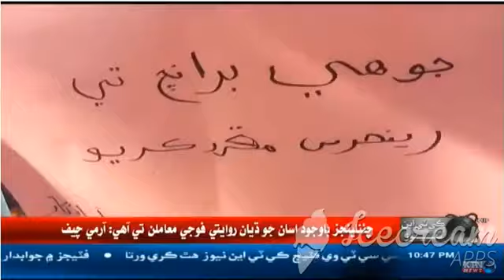JOHI ABADGAR CAMP